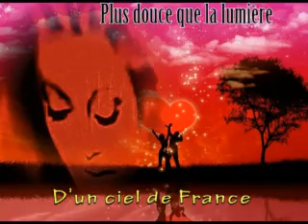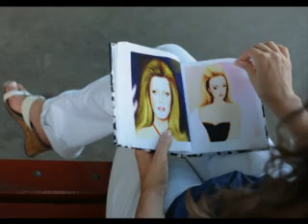SHEILA FRENCH QUEEN 6 ANNIVERSAIRE "L'amour qui brûle en moi"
Sublimer Sheila  sur sa chanson "l'amour qui brûle en moi" , fallait oser , je l'ai fait .Si vous trouvez que c'est un peu beaucoup exagéré  , c'est vrai bien sûr ,mais c'était pour détourner cette belle chanson et honorer Sheila au paroxisme  pour une fois çà compensera toutes les infamies  les railleries qui ont pu étre publiées à son égard tout au long de sa carrière.Moi elle m'a fait rêver quand j'étais gosse  ,j'ai aimé son beau regard clair et son sourire ,sa joie de vivre ,son dynamisme et même si les années ont passé , je trouve qu'elle vieillit bien. et je l'aime toujours.
Happy birthday to you Lady .